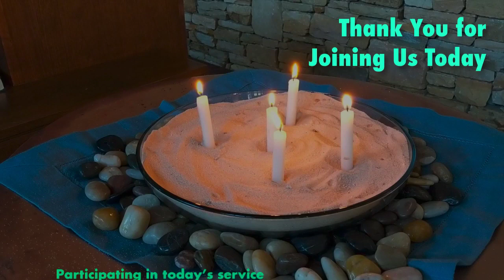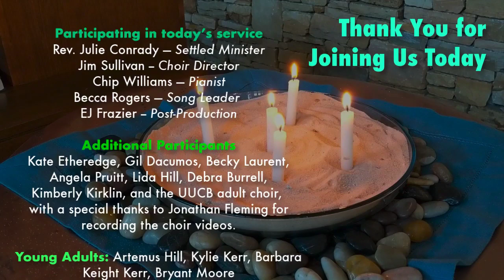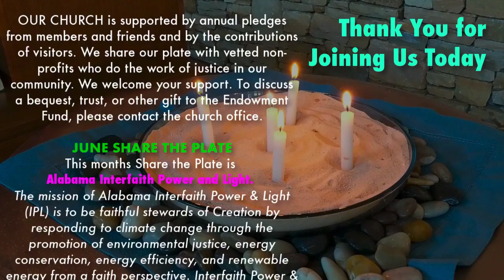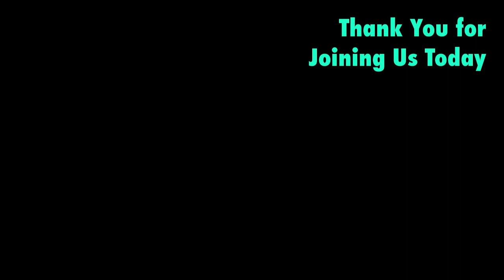REPLAY UUCBHAM Sunday Service - June 7, 2020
Please specify whether your donation is for Share the Plate, your pledge or a combination.

We continue to use our Facebook and Instagram pages:
-UUCB's Religious Education page (Nicole is uploading videos, curriculum, and crafts daily!)

Schedule at time with our minister, Rev.